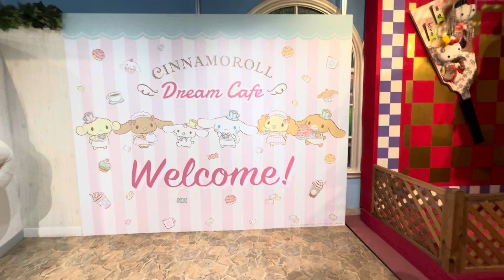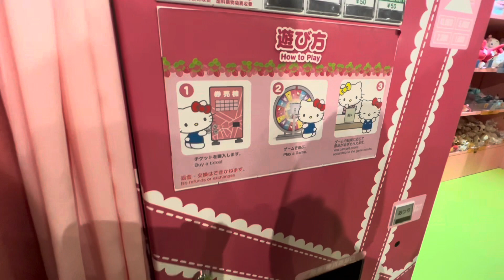Sanrio PUROLAND Tokyo 2023